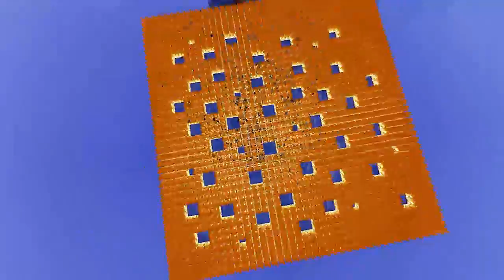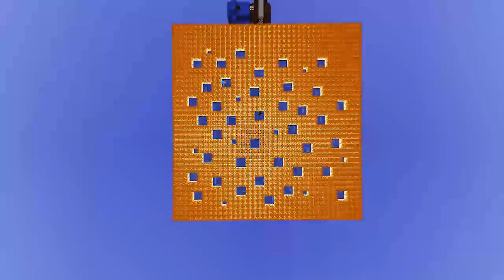Minecraft - PVPoing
A new Minecraft PVP arena, thought of by RustyBroomhandle and created on the IndieSquish minecraft server!